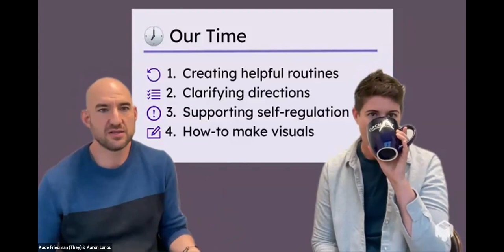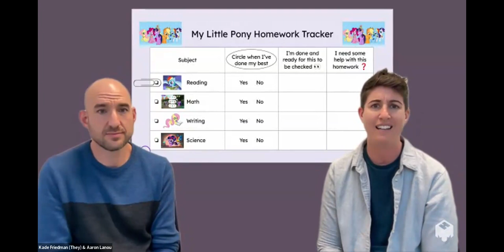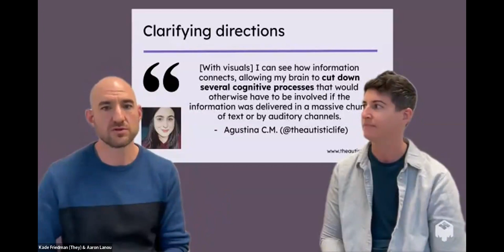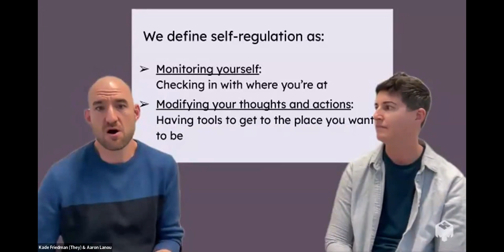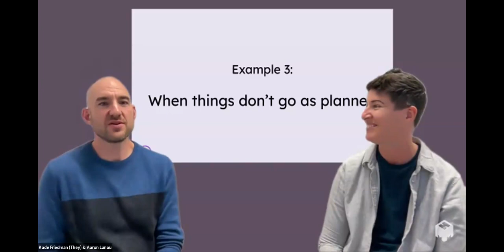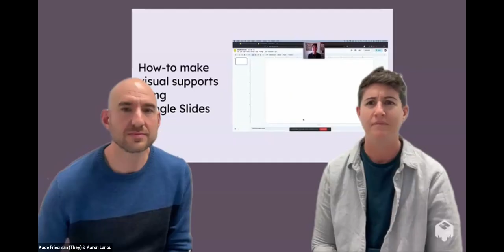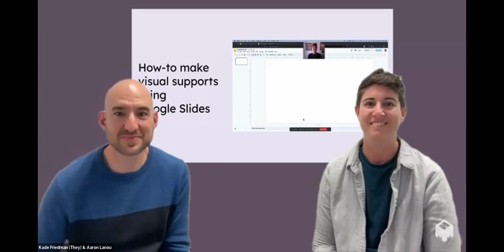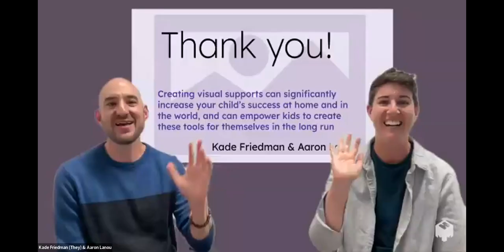Visual Supports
Visual supports are a go-to strategy in classrooms and can be very helpful support at home. We will explore the benefits of using visuals to clarify directions, to create helpful routines, and to help children self-regulate. Come to see examples of what visual supports look like in action, and receive resources to use at home.